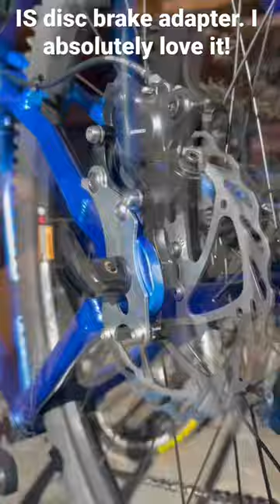Disc brake adapter!